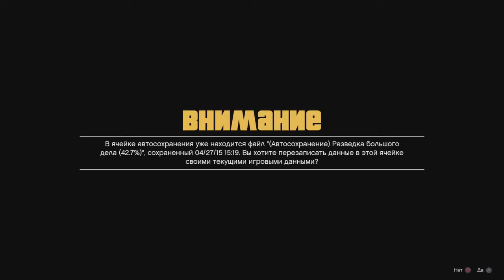GTA 5 Прохождение Часть #26 Зарыт топор войны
Grand Theft Auto V (сокр. GTA V) — мультиплатформенная видеоигра в жанре Action и открытый мир, разработанная компанией Rockstar North и изданная компанией Rockstar Games.
Для PlayStation 4 игра вышла 18 ноября 2014.

GTA 5 Прохождение Часть #26

Напиши добрый комментарий!